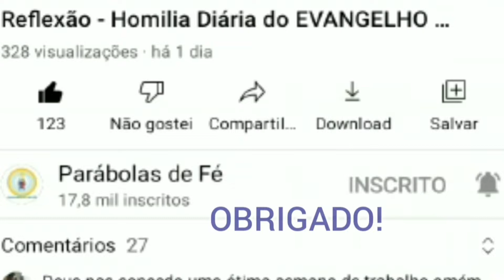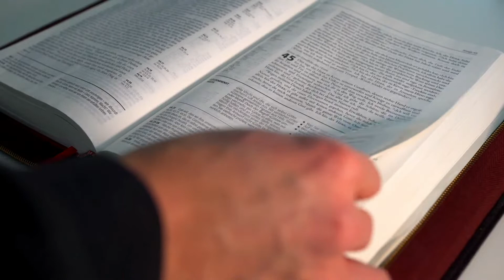SALMO do DIA de HOJE 31/07/2021 e Leituras🙏 SALMO de HOJE narrado - LITURGIA DIÁRIA👍😉